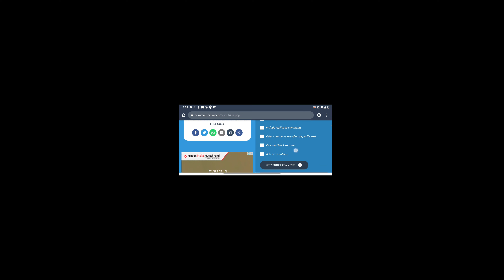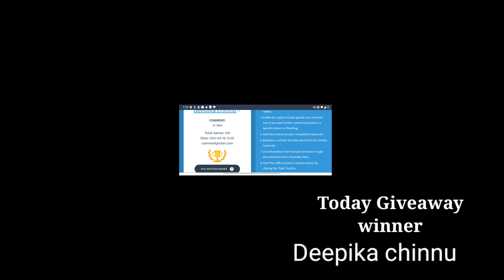Soft Sarees (సాఫ్ట్ పట్టు) @ Devi Fashions 104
Devi Fashions

Address :
1st Floor, Plot NO: 5
NCL Enclave South
Near Renova Hospital
Petbasheerabad 500014
Hyderabad